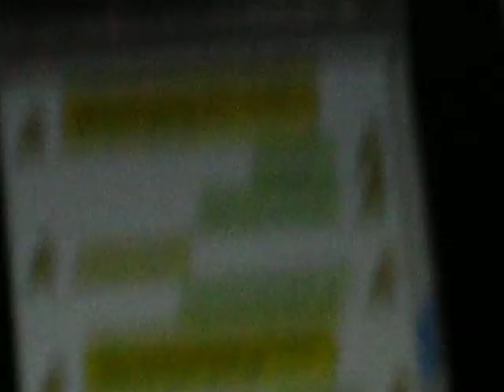Meeting BrownV (Bungie Employee)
We met BrownV, an environment designer during the few games of Halo 2 online.

I asked him if blood gulch was in Reach.  he said, "Can't say" and hung up.